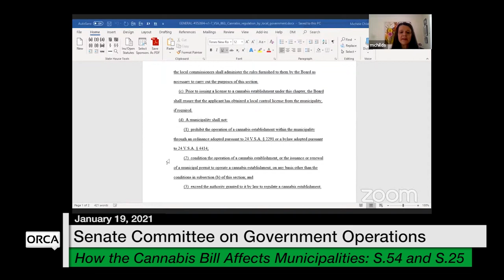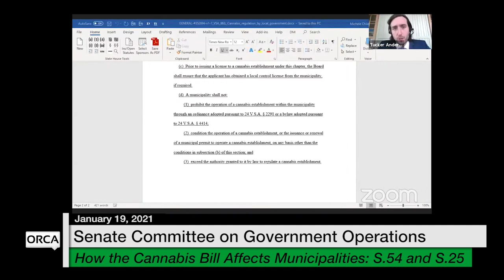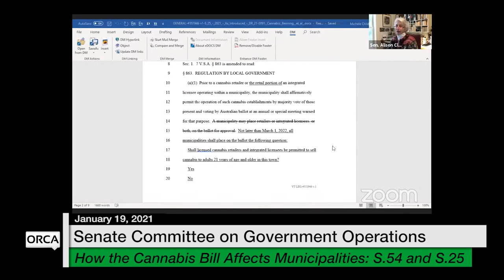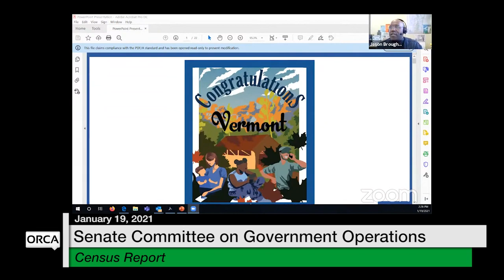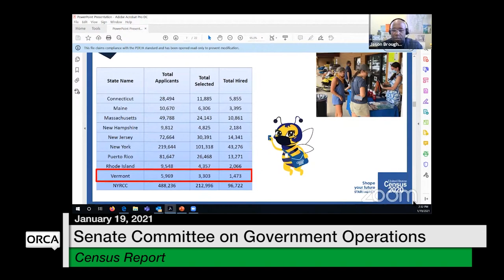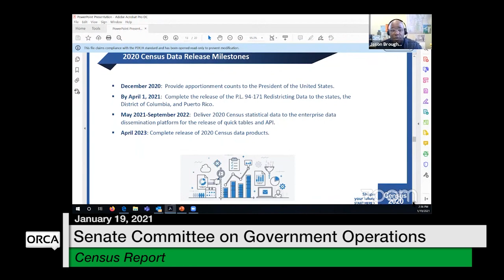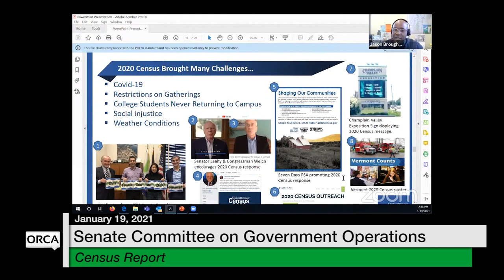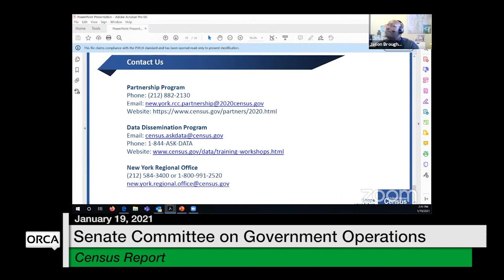Vermont State House - Cannabis Bill Affects Municipalities: S.54 & S.25; Census Report 1/19/2021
How the Cannabis Bill Affects Municipalities: S.54 And S.25; Census Report 1/19/2021